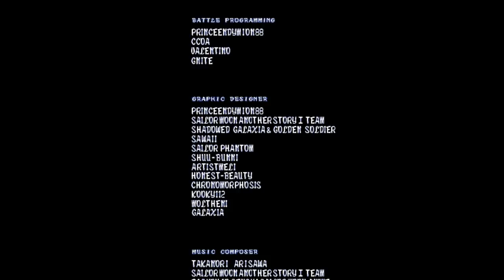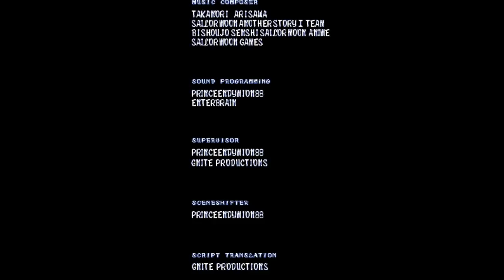BHS Plays Sailor Moon: Another Story 2 (Full Playthrough): Part 11 (FINAL)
Playing my way through Sailor Moon: Another Story 2, the fan-made RPG Maker sequel to Sailor Moon: Another Story for the SNES/Super Famicom. This game was created by Prince Endymion88, with translation and editing by GNite Productions.

This part covers the second part of Chapter 6: The Final Battle.

I'm playing through this one blind and without the aid of an FAQ, so this playthrough may take significantly longer than SMAS1. Please be patient!